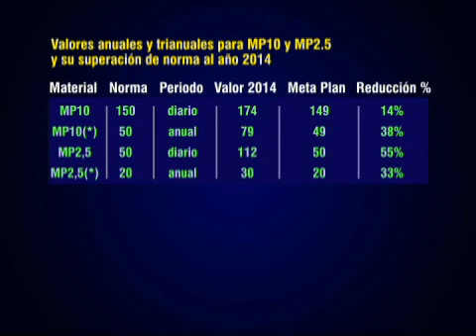Gobierno defiende implementación de restricción a catalíticos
La medida buscaría renovar el parque automotriz por vehículos menos contaminantes.